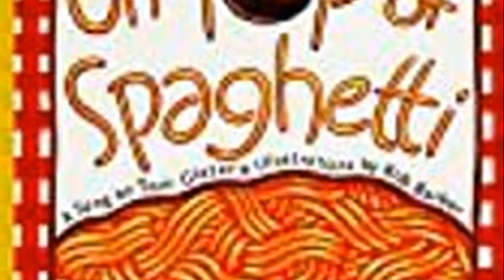TOM GLAZER ON TOP OF SPAGHETTI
Asking for an apology for the defective Itune
1963- SHARON RUTH, PHILIP ANDERS, composers